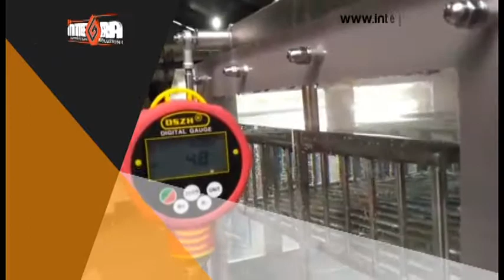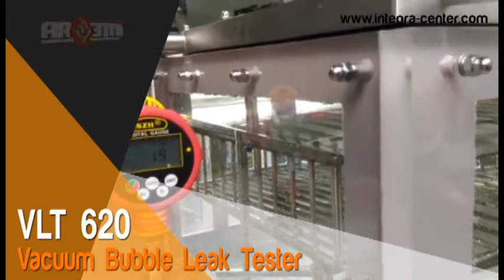Vacuum Bubble Leak Tester | VLT 620 by INTEGRA CENTER